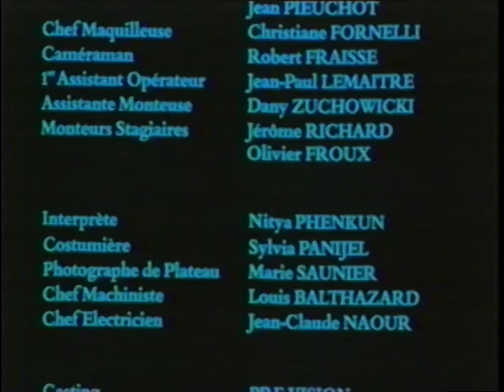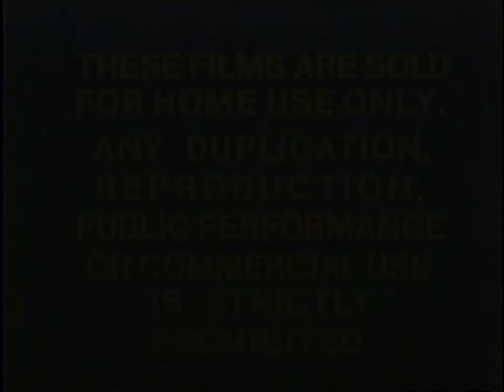Closing to Emmanuelle 1980 VHS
Print date: No carving on the tape.
VHS packaging: Clamshell
VHS recording speed: Standard Play (SP)
Audio format: Monaural, linear audio track.
Video format: NTSC.
Closed caption: No.
Tape brand: Scotch.
Runtime: 94 minutes.
Distributor: Columbia Pictures Home Entertainment